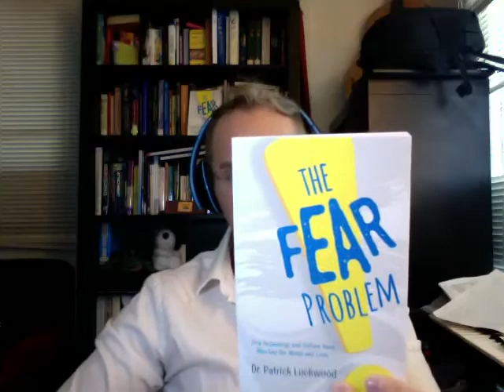Critical Discourse Analysis, Antifa, and Tribalism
Discussing the issues with Critical Discourse Analysis, which has pervaded colleges/universities, and has led to the modern fights we're having about race, sexuality, gender, etc.

Please support open discourse and thoughtful dialogue.

Van Leeuwen, T. (2015). Critical discourse analysis. The International Encyclopedia of Language and Social Interaction, 1-7.

Van Dijk, T. A. (1993). Principles of critical discourse analysis. Discourse & society, 4(2), 249-283.

Breeze, R. (2011). Critical discourse analysis and its critics. Pragmatics. Quarterly Publication of the International Pragmatics Association (IPrA), 21(4), 493-525.

Widdowson, H. G. (1995). Discourse analysis: a critical view. Language and literature, 4(3), 157-172.

Stevens, M., Wehrens, R., & de Bont, A. (2018). Conceptualizations of Big Data and their epistemological claims in healthcare: A discourse analysis. Big Data & Society, 5(2), 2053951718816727.

Stubbs, M. (1997). Whorf's children: Critical comments on critical discourse analysis (CDA). British studies in applied linguistics, 12, 100-116.

Rogers, R., Malancharuvil-Berkes, E., Mosley, M., Hui, D., & Joseph, G. O. G. (2005). Critical discourse analysis in education: A review of the literature. Review of educational research, 75(3), 365-416

Rogers, R., & Wetzel, M. M. (2013). Studying agency in literacy teacher education: A layered approach to positive discourse analysis. Critical Inquiry in Language Studies, 10(1), 62-92.

Wodak, R. (2006). Dilemmas of discourse (analysis). Language in Society, 35(4), 595.

Bartlett, T. (2010) ‘Towards intervention in Positive Discourse Analysis’, in Coffin, C., O’Halloran, K., and Illis, T. (eds.) Applied Linguistics Methods: A Reader. Abingdon: Routledge, The Open University, pp. 133–147.

Graham, P. (2019). Negative Discourse Analysis and utopias of the political. Journal of Language and Politics.

Hughes, J. M. (2018). Progressing Positive Discourse Analysis and/in Critical Discourse Studies: reconstructing resistance through progressive discourse analysis. Review of Communication, 18(3), 193-211.